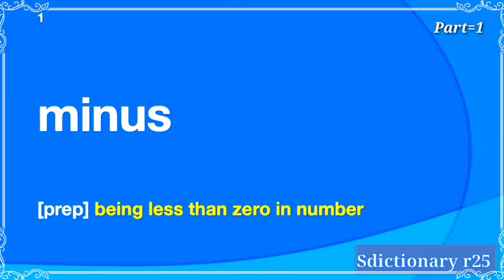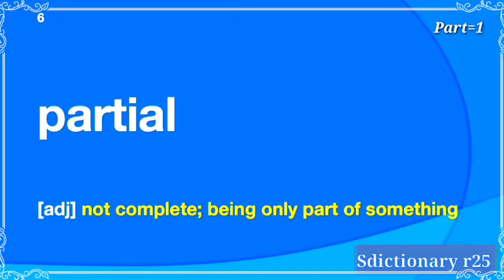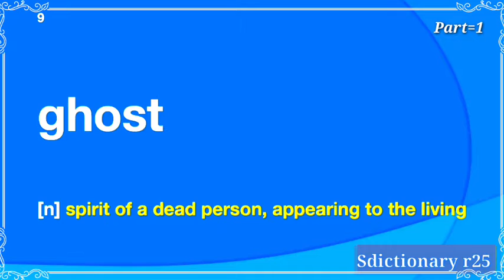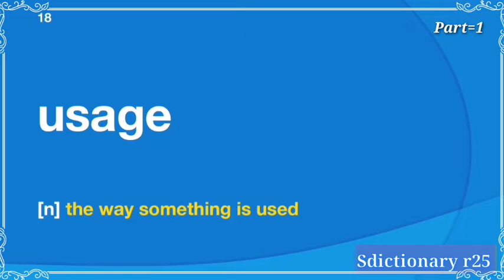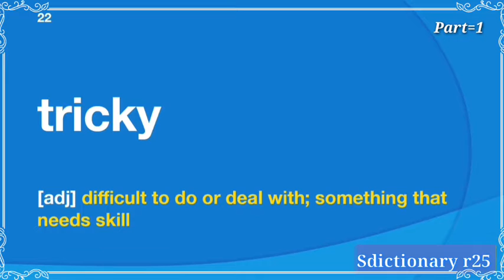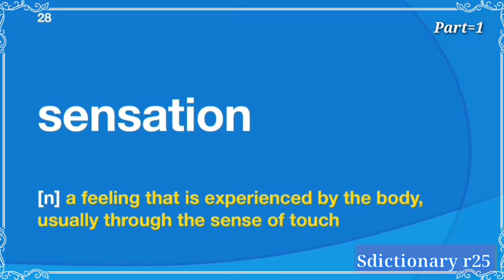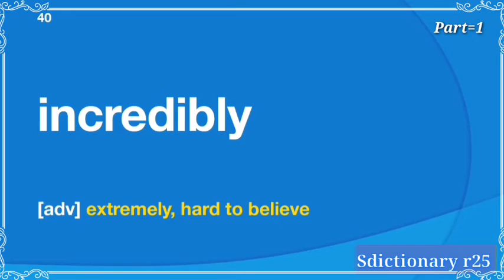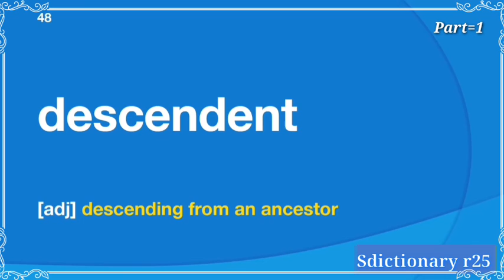New Academic english words list //1 to 50 english words meaning part 1